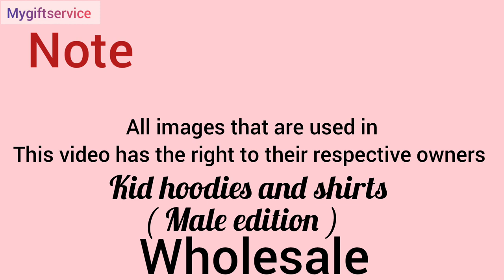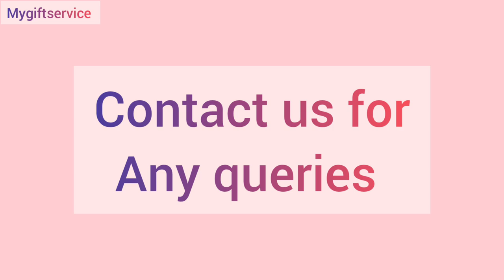Best hoodies and shirts for kids || 20 designs || only photos || mygiftservice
00:00 - introduction

00:15 - starting

02:55  - ending

Buy sweatshirts for kids online in india. Shop for latest trendy kids sweatshirts from fresh collection

What is a zip up hoodie called?
This clothing item has found its way into a variety of styles, even so far as to be worn under a suit jacket. Hoodies with zippers are generally referred to as zip-up hoodies, while a hoodie without a zipper may be described as a pullover hoodie.

What are the two types of hoodies?

The pullover hoodie and the zip-up hoodie are the two most common styles of hoodie that people wear. There are many different colors, patterns, styles, and sizes for zip-up hoodies, and you may still make them to your specifications.

Hey all ,
Our channel is for basically provide gift .
Gift for anyone sister , bestfriend , mother , girlfriend 🤭, brother , daughter .|
Customized and non customized both are available here.

" my gift service "

Notice : open video of order is must in case of any issue with product , if the product is damaged, no replacement without video proof !

             Thankyou ❤️
            || Team gift service ||